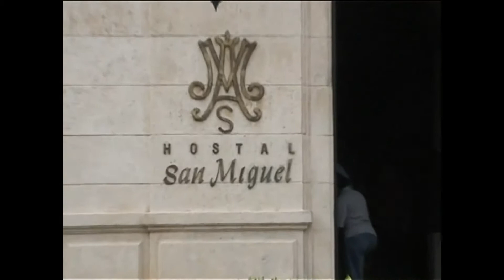Cuba finito trimmed8 dic 2020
Gabriele con amici a Cuba